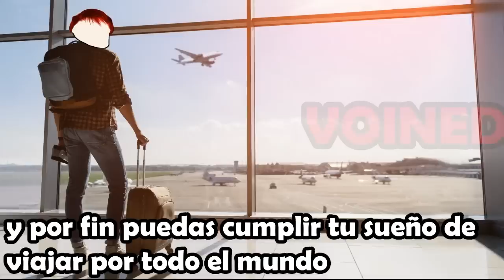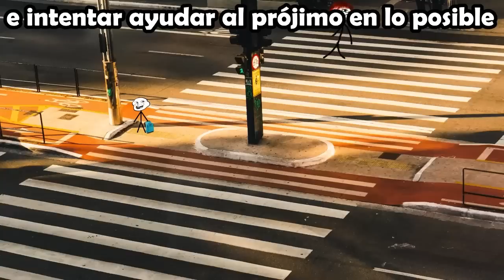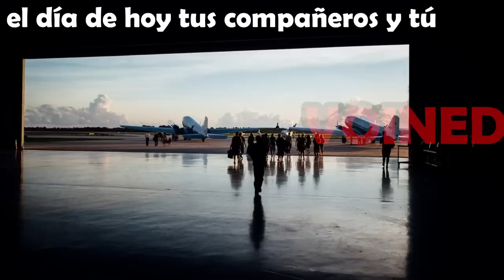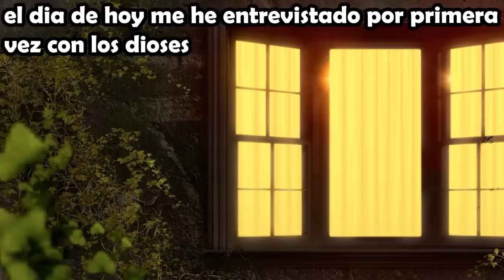BAJARON DEL CIELO Y NO TRAJERON LA PAZ /VOIDMEMES PARTE 82/VOINED